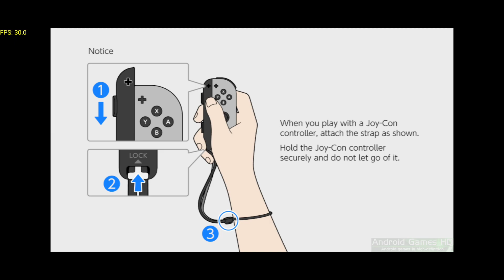Yuzu Nintendo Switch Emulator Android - Cars 3: Driven to Win / SD 8 Gen 2 (Yuzu Early Access)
■ Settings (mainly default settings)
GPU Driver - Qualcomm v676.22 Vulkan driver

■□■□ Yuzu Info □■□■
yuzu is an emulator for Android, enabling you to play your favorite hybrid-console's games on your phone! Features include: